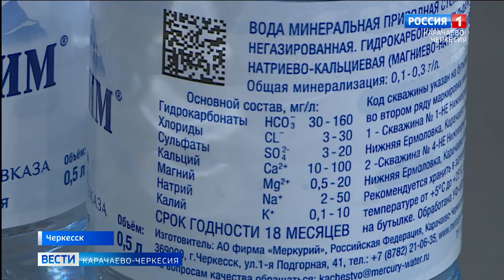Как производители в пищевой промышленности справляются с новыми коронавирусными ограничениями?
Как производители в пищевой промышленности справляются с новыми коронавирусными ограничениями? Что важно на данном этапе для здоровья их работников, при этом не забывает о качестве товаров?